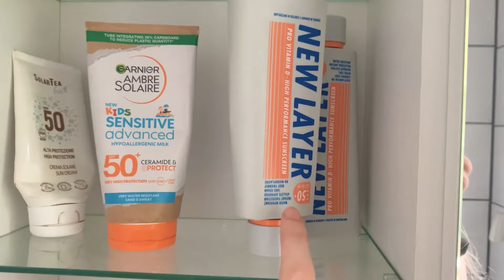Ich miste meine Wohnung aus (und kündige)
Nach einer kleinen Pause melde ich mich nun mit dem neuesten Stand der Dinge zurück.

Mich hat eine neue Minimalismus - Welle erfasst, die ich gut zum Ausmisten nutzen konnte. Außerdem habe ich wieder mal gekündigt, und starte nun in das nächste Lebenskapitel :)

00:00 - Intro
00:24 - Gedanken
02:12 - Ausmisten
05:32 - Die Wohnung ist leer
07:14 - Was bleibt
09:00 - Die Zukunft

Empfehlenswerte Sonnencremes sind:
1. Haka Hautallerliebst
2. New Layer (enthält allerdings Parfüm)

Alles andere, was ich bisher probiert habe, war Mumpitz. Und ich habe viel probiert :D